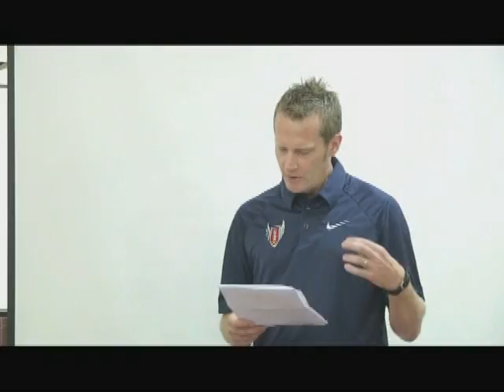AFN Daegu - 2 Minute Report - US Track and Field Team Visit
Soldiers are taught by drill sergeants to live by the Army values from the first day of basic training.  Specialist Kenneth Robbins is at Camp Walker where Soldiers children receive a similar message from a special group of athletes.